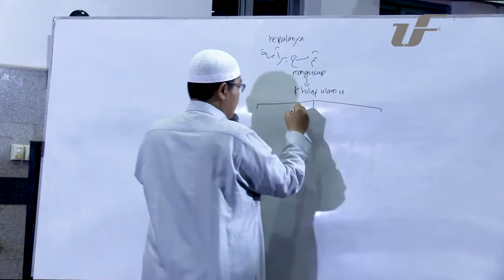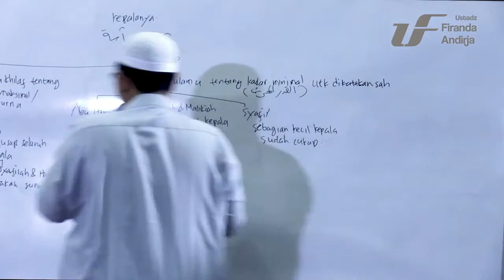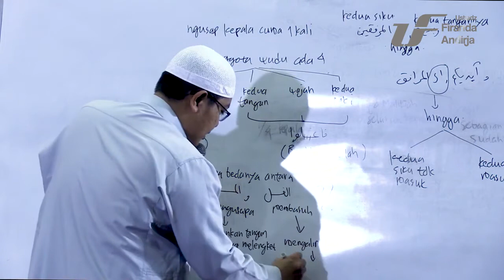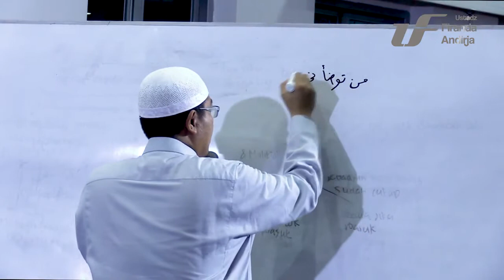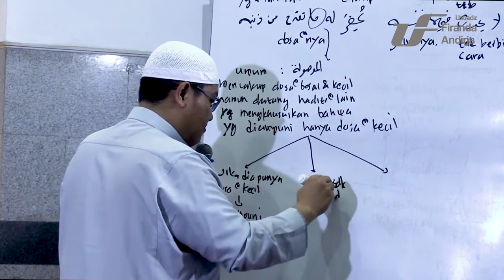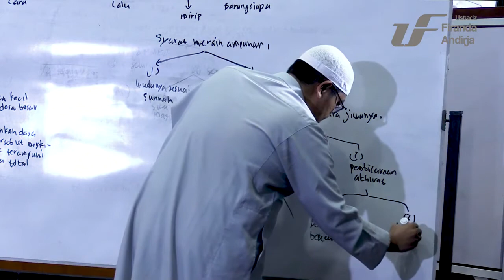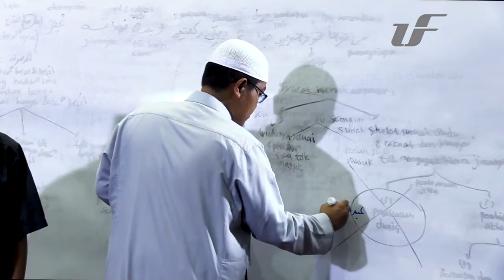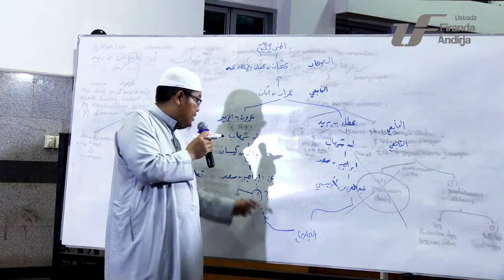Kajian Kitab _ Syarah Kitab Shahih Bukhari #35 - Ustadz Dr. Firanda Andirja, MA